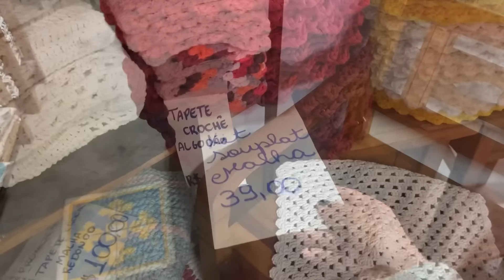CIDADE DO ARTESANATO MINEIRO VALORES INCRÍVEIS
Você gosta de decoração rústica artesanatos feito à mão decorações únicas e exclusivas o artesanato de Resende Costa vai te surpreender uma cidade que sobrevive do artesanato lojas com Arte rústica arte sacra tudo feito por locais e o melhor com preço incrível decore a sua casa usando estilo rústico venha conhecer Resende Costa tour pela cidade tour pelas lojas peças rústicas feitas à mão .￼Cidade Do artesanato mineiro Resende Costa compras para decoração a cidade do artesanato tem a maior variedade de lojas um passeio maravilhoso arquitetura da cidade incrível para receber os turistas lojas para decoração em artesanato rústico feito à mão a cidade sobrevive do artesanato e tem qualidade excepcional em todas as lojas o tear e as peças artesanais de crochê bordado feitas à mão trazem valor a todas as peças que você vai encontrar na cidade de Resende Costa a cidade do artesanato Mineiro tour pelas lojas para você conhecer a arte mineira feita à mão com o melhor valor já visto ￼

COMO CHEGAR LÁ?

Seguindo no sentido São Paulo, pela BR 381 (Fernão Dias), entramos no viaduto que está a 2km depois do Laticínios Curral de Minas (Oliveira), este viaduto leva para Morro do Ferro, São Tiago, Ritápolis (estátua de Santa Rita) e São João Del Rei.
Entrando em São João Del Rei seguimos reto e convergimos a esquerda seguindo as placas para Aeroporto, BH,
BR 040. Após esta conversão a esquerda deslocamos reto até sair da cidade de São João Del Rei. Na estrada entramos no trevo que leva a Resende Costa.